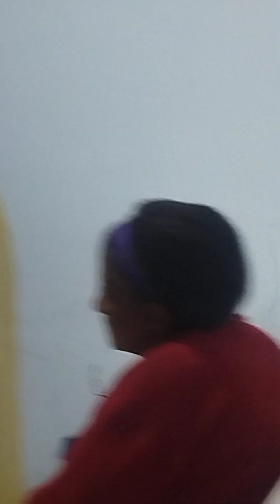pregação da pastora dayane santos